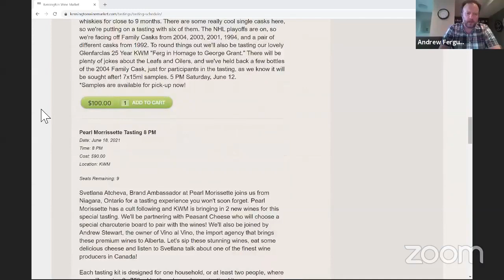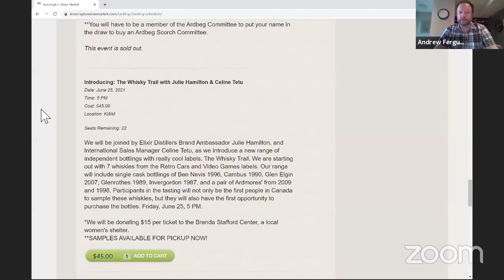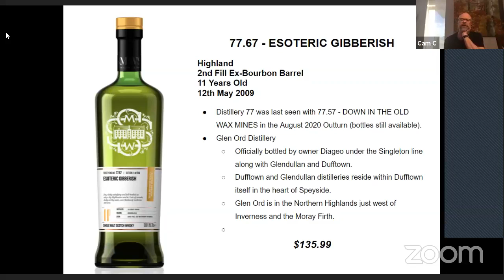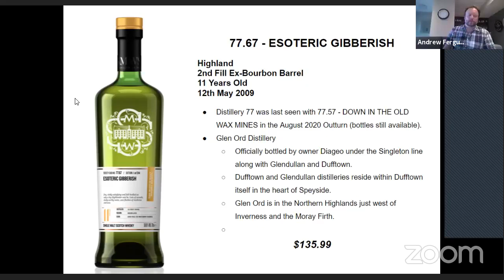SMWS June 2021 Virtual Outturn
Join the KWM whisky team for a virtual tasting of the June 2021 Scotch Malt Whisky Society Canada Outturn. Registrations are limited to 2 per Member. The tasting will consist of 7 x 15ml samples from the June 2021 Outturn. The tasting will be hosted on Zoom.

Original Event Date: 8 PM on Thursday, June 3 at 8 PM.